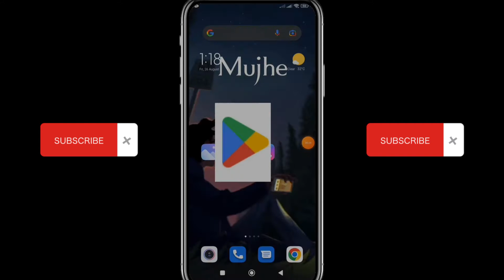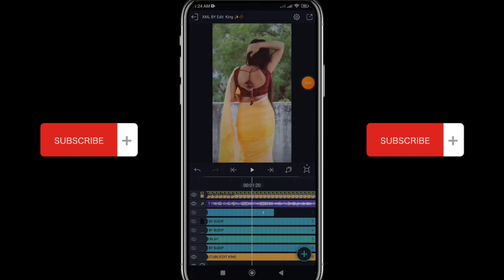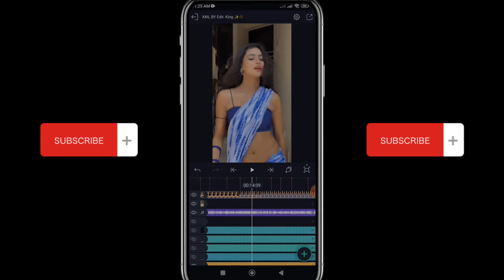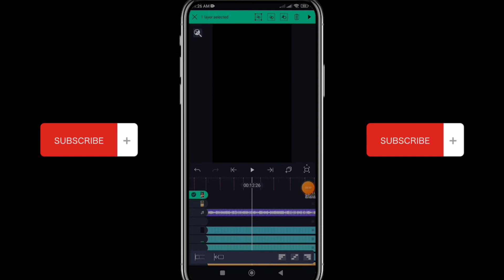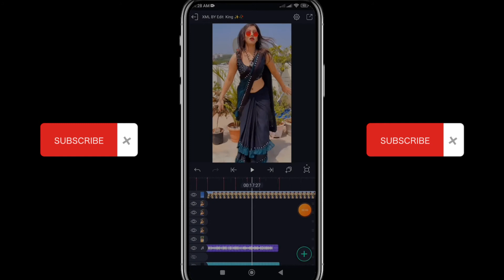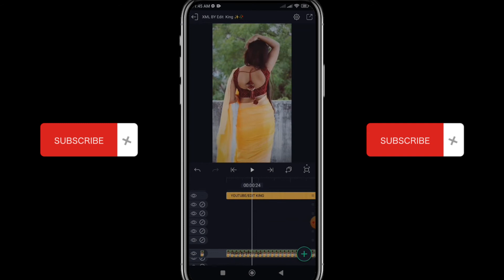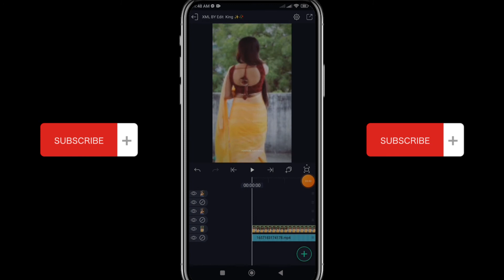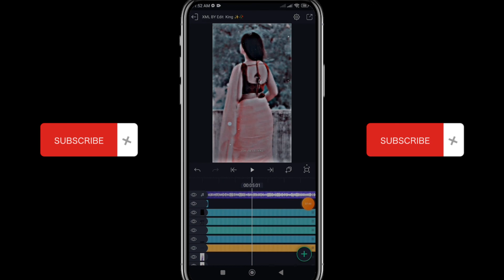Alightmotion অস্থির ভিডিও এডিটিং টিউটোরিয়াল / Alightmotion Xml Presets Editing 🔥🔥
👉 আর ডাওনলোড করতে কোন প্রবলেম হলে আমাকে মেসেজ দিতে পারেন

𝐘𝐨𝐮𝐫 𝐐𝐮𝐞𝐫𝐢𝐞𝐬 𝐒𝐨𝐥𝐯𝐞𝐝 :

1. New Viral video editing
2.  New trend video editing
3. new trend xml preset editing
4. New tiktok vairal Video Editing
5. New Viral xml Editing
6. Trend Status Video Editing
7. video editor
8. new viral sad video editing
9. new viral xml
10.xml preset

My Info...👇
(My name is nirob
My channel name edit king
My year 17
My phn name xiaomi 11 pro 5g
My city Faridpur)